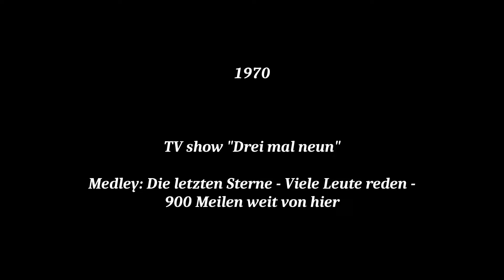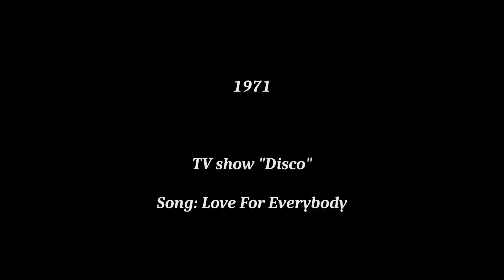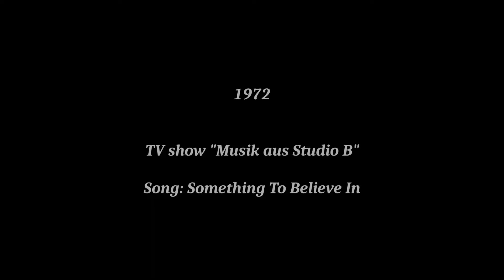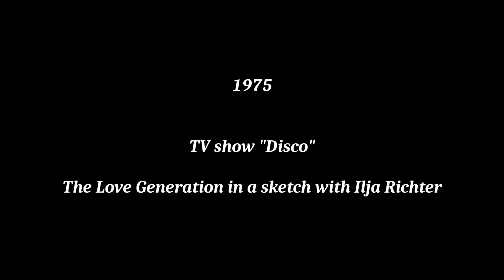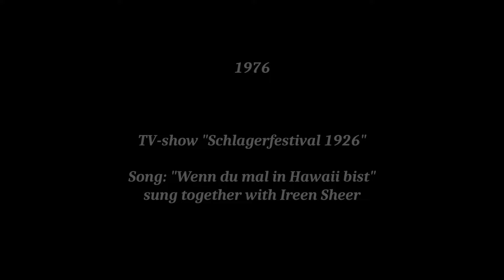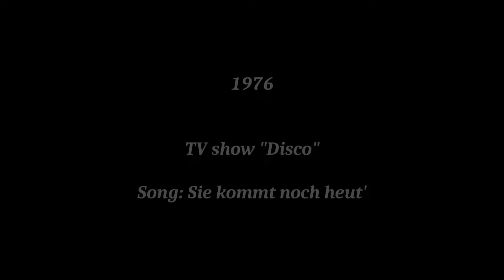Love Generation - TV appearances 1970-1976 (HD)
A trip down memory lane with 70s vocal quintet Love Generation

The members from 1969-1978:: Gitta Walther, Birgit Laury, Linda Uebelherr-Thompson, Gregor Cornely, Joe Kienemann, Herbert Pohl, Benny Gebauer, Don Adams, Christina May-Harrison, Jerry Rix, Ben Thomas, Peter Hedrich-Kent, Lucy Neale and Timothy Touchton,